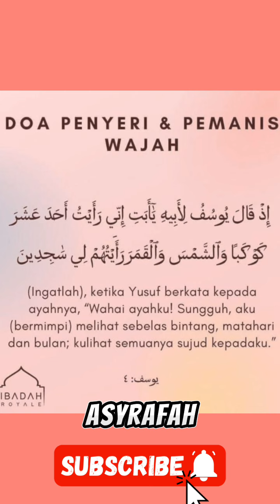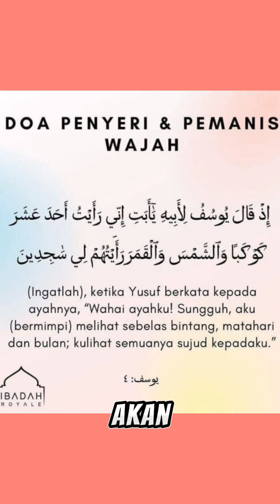Amalan penyeri dan pemanis wajah surah yusuf ayat 4